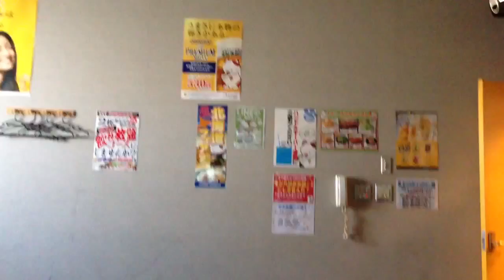レゲエDJ ダイスケ -CHEHON / POWER 2K8-